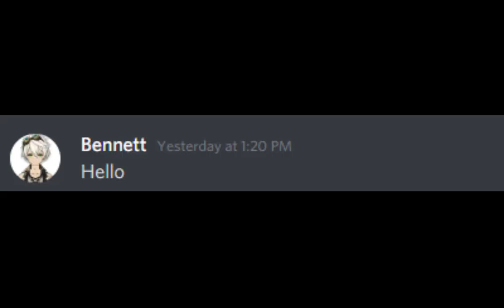When Bennett shares his Luck to you | Genshin Impact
Bennett is back everyone, would be nice to partner him in your party together with Kamisato Ayato, Raiden shogun(Baal) is one of the best Characters in Genshin Impact, there are footage of Raiden Shogun Just Broke the Highest Damage Record! And possibly get you New Bennett or Constellations, or C6...umm..